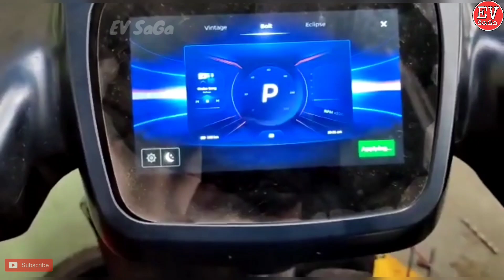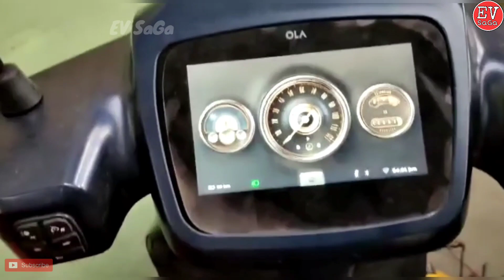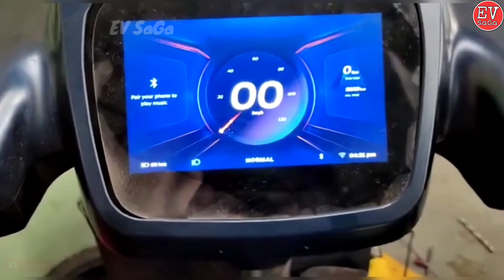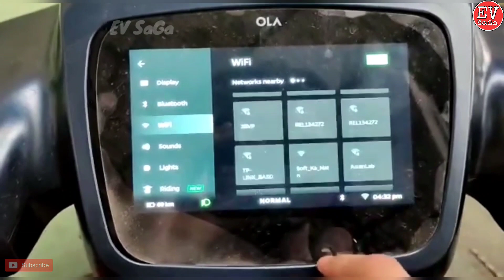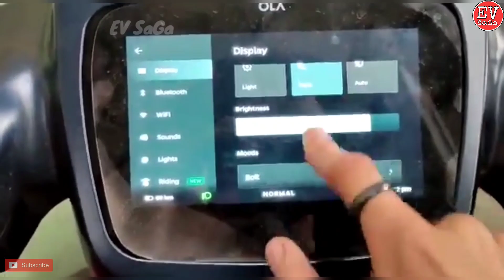Move OS 3.0 Beta Registration Process |💥 Ola Move OS 3.0 Update 💥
If any Questions, Plz Comments to me. I will reply all comments.

आपको विडियो पसंद आये तो   Like करे  👍,